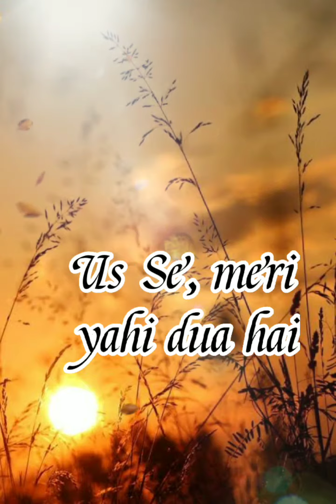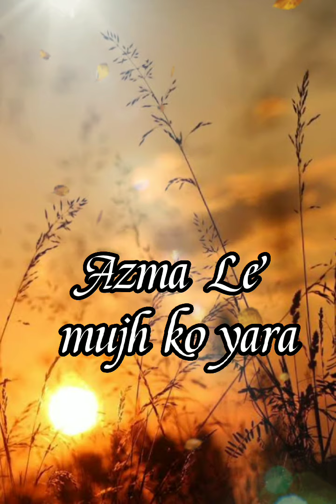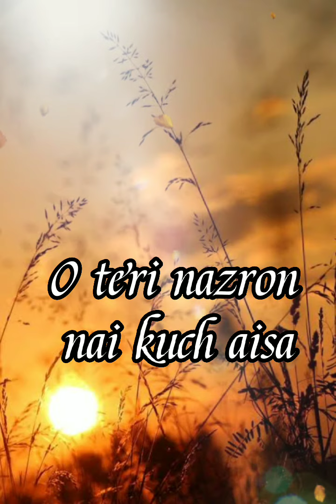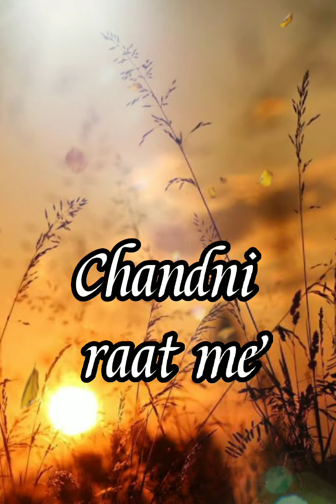lut gayai emraan hashmi love song lyrics edit text audio famous hit like sub support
Lut Gaye Lyrics by Jubin Nautiyal is Latest Hindi 2021 song sung by Jubin Nautiyal and this brand new song is featuring Emraan Hashmi, Yukti Thareja. Lut Gaye song lyrics are penned down by Manoj Muntashir while music is given by Tanishk Bagchi and video is directed by Radhika Rao, Vinay Sapru.

Song: Lut Gaye
Singer: Jubin Nautiyal
Lyrics: Manoj Muntashir
 Starring: Emraan Hashmi, Yukti Thareja Label: T-Series

Saugat Mein

Your cooperation and feedback highly appreciated ❤️❤️❤️